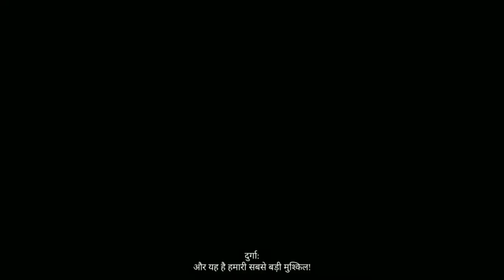Raji: An Ancient Epic !!! एक प्राचीन महाकाव्य !!! Gameplay - Part 3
This time I am playing Raji: An Ancient Epic 2020 part 1 in Hindi for my Viewers. You can see a lot of Gameplay in 4K, Let's play and walkthrough videos in different languages,
But here you can watch PC Gameplay in 4K and Walkthrough videos in the Hindi Language.
And this game, Raji: An Ancient Epic PC 4K and PS4 Pro part 1, I have played this Raji: An Ancient Epic part 1 in Hindi and uploading for you guys to watch this PC and PS4 Gameplay in 4K of Raji: An Ancient Epic part 1 in Hindi.
Please comment and let me know your thoughts about this Raji: An Ancient Epic part 1 Gameplay in 4K Walkthrough in Hindi.
STORY:
Experience a dramatic story of young siblings. Raji and Golu are sister and brother who have been separated by the attacking demonic hordes and now find themselves in the middle of the great war. Raji has taken it upon herself to find her brother and put an end to this reckless war. However, this can only happen if she manages to break down the might and stratagem devised by the great lord of demons, Mahabalasura.